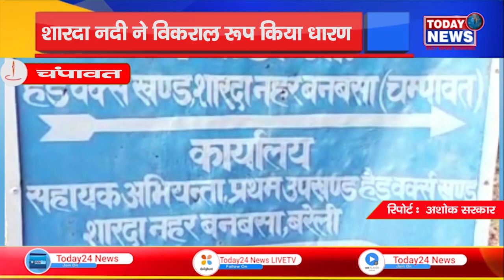चंपावत - शारदा नदी ने विकराल रूप किया धारण